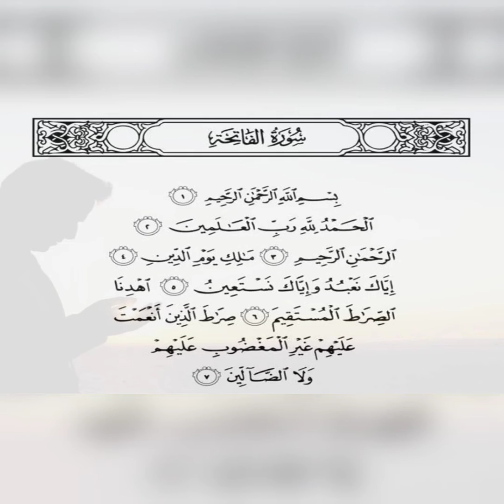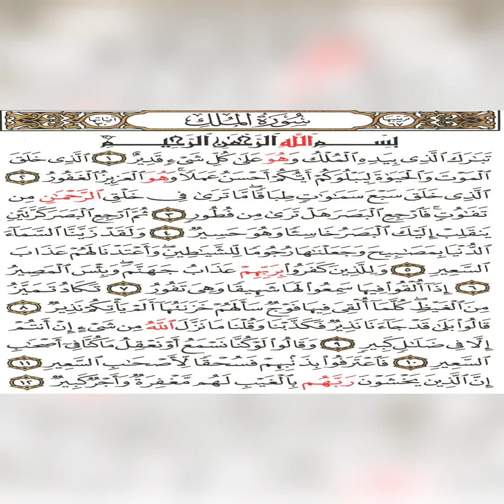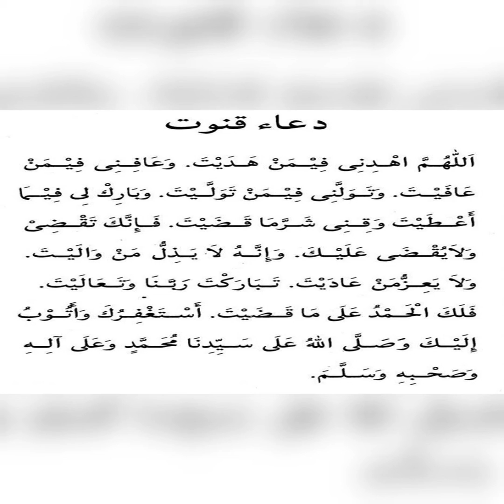TUNJUK CARA (MPU23052)